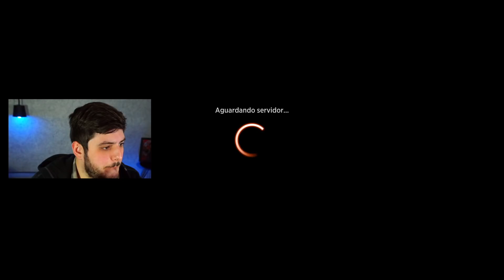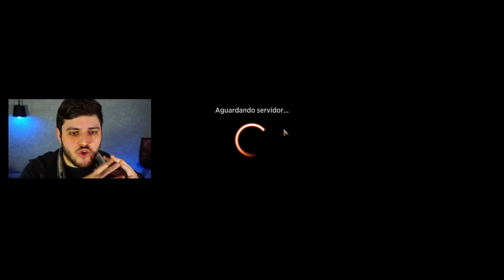🐲 GRIXIS DRAGONS → Uma build CONTROL com os DRAGÕES de D&D no Padrão 2022! (MTG Arena)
Deck
2 Pântano (THB) 252
2 Montanha (THB) 253
2 Negar (STA) 18
2 Sede de Grão-vampiro (ZNR) 94
2 Veredito das Sombras (ZNR) 124
2 Estilhaçamento d'Alma (ZNR) 127
2 Esmagamento de Quebra‑crânio (ZNR) 161
4 Trilha das Águas Claras (ZNR) 260
4 Trilha do Plana‑rio (ZNR) 264
2 Epifania de Alrund (KHM) 41
2 Já Sabia (KHM) 76
4 Dragão da Ponte Dourada (KHM) 139
4 Senda do Passo Ruinoso (KHM) 252
2 Ilha (THB) 251
4 Caça aos Espécimes (STX) 73
4 Iteração Expressiva (STX) 186
2 Galazeth Prismari (STX) 189
2 Iymrith, Perdição do Deserto (AFR) 62
2 Morte de Ébano, Dracolich (AFR) 100
4 Fogo do Dragão (AFR) 139
2 Salão dos Gigantes da Tempestade (AFR) 257
4 Templo da Rainha Dragão (AFR) 260

Reserva
1 Ciências Ambientais (STX) 1
1 Exibição de Mascotes (STX) 5
1 Confrontar o Passado (STX) 67
1 Invocação do Nanquíneo (STX) 195
1 Introdução à Profecia (STX) 4
1 Invocação de Pestes (STX) 211
1 Começar do Zero (STX) 114

"Vídeo de gameplay do jogo "Magic: The Gathering Arena" jogando com o deck Grixis Dragons Control no formato Padrão 2022 com os cards de Dungeons and Dragons: Adventures in the Forgotten Realms."